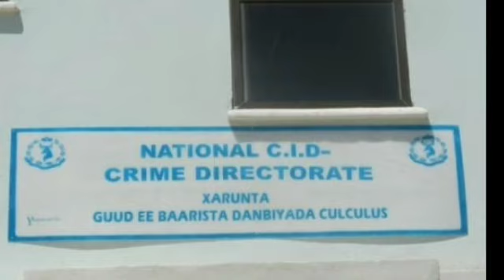War Dag Dag Kulanka M/weyne Farmaajo & Jamis iswan & Halista Heshiishka Dani & Imaaraadka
Fadlan✔Subscribers ✔Share ✔Comments ✔Like ✔  waa youtube-ka saxda ah ee Qaranjoog News waxaad ka Heli doontaa Wararkii Ugu Dambeeye Ee Somalia & Caalamka wax kugu Soo kordhin Doonaa Barnaamijkasta Oo Cusub Waxii Talo Tusaalo Nagala soo xiriiri kartaa